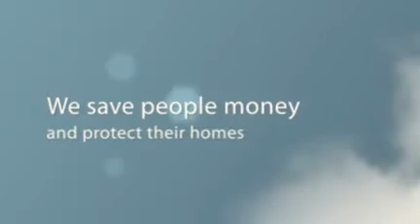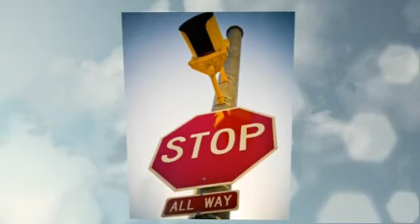Recruiting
Video for potential applicants for jobs